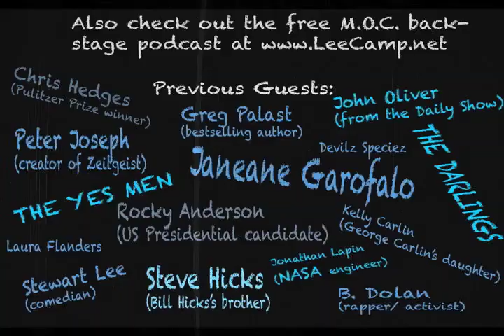"Sometimes You Gotta Think Outside The Box" - MOC #172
This world is in a bit of a pickle right now, and the only way out of it is to think outside the box. Maybe the answer is coming from the people you least expected... [more at LeeCamp.net]